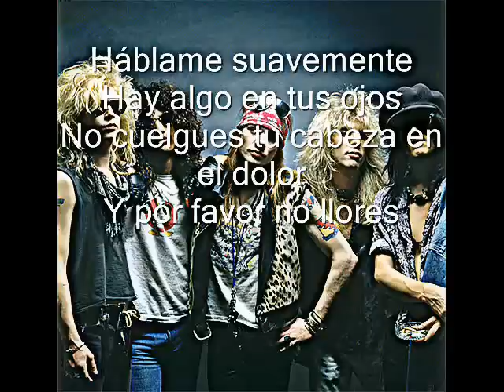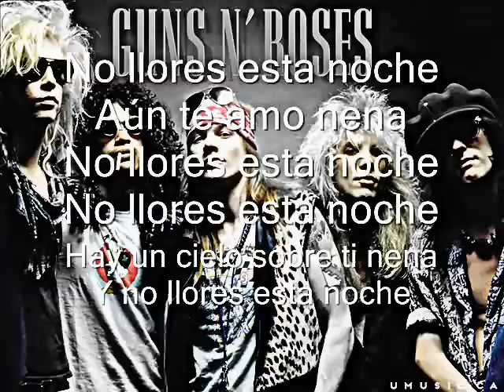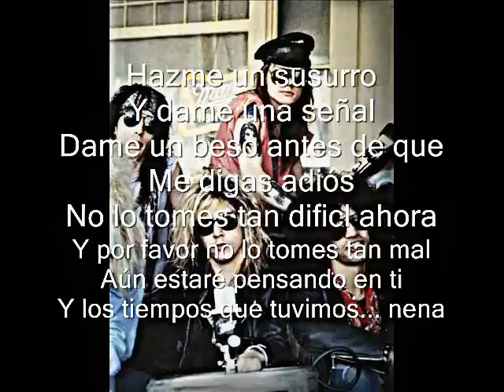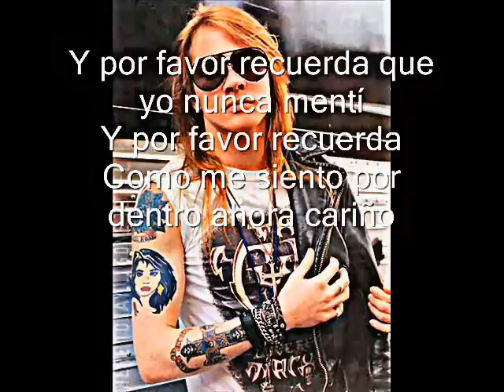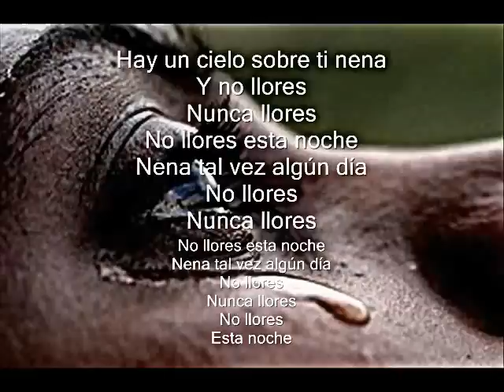Don't Cry- GNR (letra en español)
Aqui les dejo la letra en ingles:
Talk to me softly
There's something in your eyes
Don't hang your head in sorrow
And please don't cry
I know how you feel inside I've
I've been there before
Somethin's changin' inside you

Give me a whisper
And give me a sigh
Give me a kiss before you
tell me goodbye
Don't you take it so hard now
And please don't take it so bad
I'll still be thinkin' of you
And the times we had...baby

And don't you cry tonight
Don't you cry tonight
There's a heaven above you baby

And please remember that I never lied
And please remember
how I felt inside now honey
You gotta make it your own way
But you'll be alright now sugar
You'll feel better tomorrow
Come the morning light now baby

An don't you cry tonight
And don't you cry
Don't you ever cry
Baby maybe someday
Don't you cry
Don't you cry
Tonight